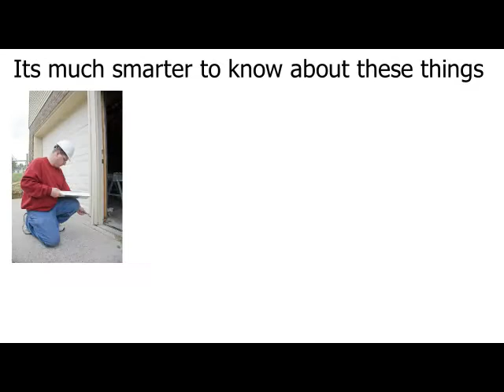Home Quest Home Inspection | Final | Call Us!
| Connecticut Home Inspector | Home Quest Home Inspection

The Connecticut home inspection company, Home Quest Home Inspection, For the best Connecticut home inspection, people trust the professional home inspectors at Home Quest Home Inspection. Our home inspectors help you avoid making your home purchase your most costly mistake.

Your Connecticut Premier Home Inspection Company | Let this experienced Home Quest Home Inspection company help keep you from buying The Money Pit. We’ll alert you to any and all health or safety issues and maintenance needs of the home you’re looking to buy.

Home Quest Home Inspection will be your home buying or selling advocate! We are committed to providing you with outstanding service. We’re highly experienced and extremely thorough. If you’re looking to buy or sell in the Shelton, CT, we can help!

Expect the Best…Expect Home Quest Home Inspection ~ Call Home Quest Home Inspection Today or Click To Schedule Online 24/7 Right From Our Website Dedicated To Excellence.

Jonh Koch
home inspection Connecticut
home inspectors Connecticut
Connecticut home inspectors
Connecticut building inspector
Connecticut home inspection